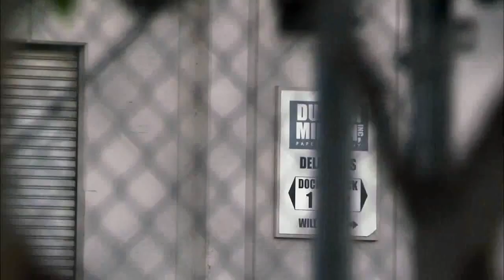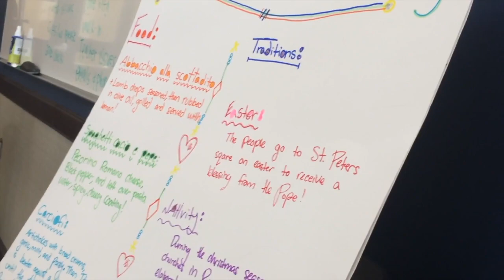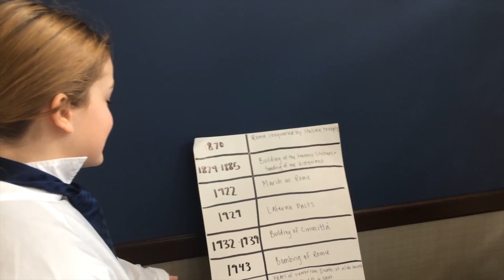the office corner canyon ela10H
This video is about the roman history but in an office episode